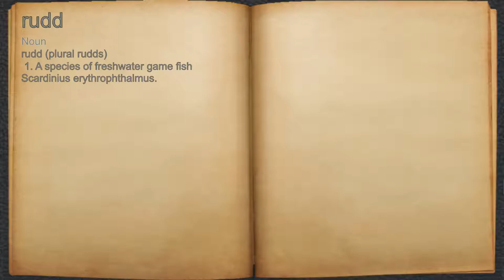What does rudd mean?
A spoken definition of rudd.

Intro Sound:
Typewriter - Tamskp